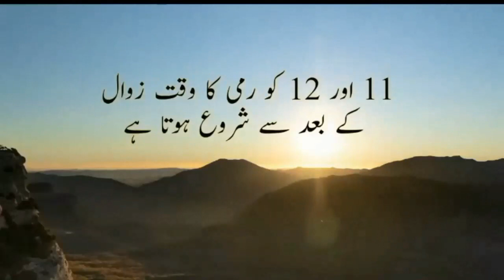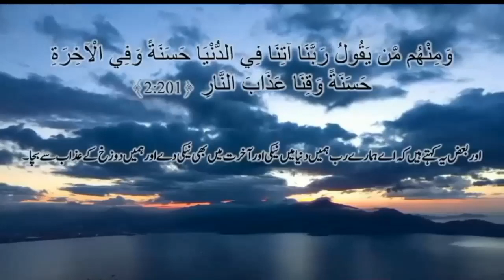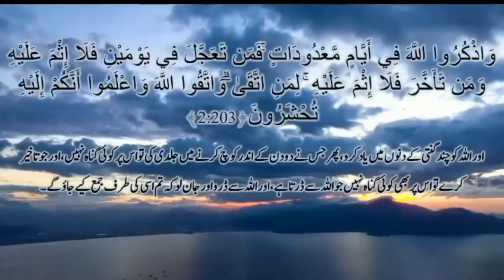Hajj guide | Part14 | Rami رمی | How To Perform Hajj | Hajj Karne Ka Tarika | حج کرنے کا مکمل طریقہ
This video has all information about hajj guide part 14 shows about rami jamarat jamrat رمی how to perform hajj in very simple and  step by step way، rami ka tarika, رمی کا طریقہ shetan, very easy and shortest way، حج کرنے کا مکمل طریقہ، hajj karne ka asan aur mukammal tarika, hajj kay 5 din kese guzaren, n hajj guide, this channel covered all topics about hajj 2022 news, hajj 2022 updates, pakistan hajj 2022 news, saudi arabia news, haramain sharifain, حج کا طریقہ ،حج ،عمرہ، حج کے 5 دن,حج کرنے کا طریقہ
= Surah Qadr with Urdu tarjuma
= پاکستان، حج کی نئ اسکیم تبونگ حج